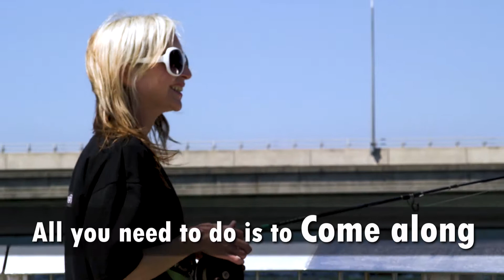Fishability QLD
Please visit the below links to check out the next fishing events.